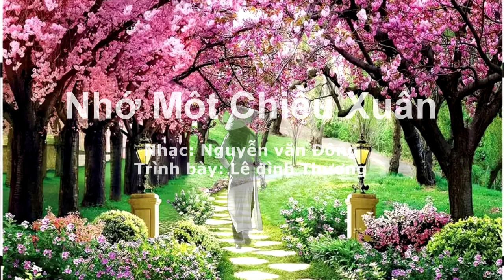Nhớ một chiều Xuân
Nhớ một chiều Xuân - Nhạc Nguyễn văn Đông. Trình bày: Lê đình Thương